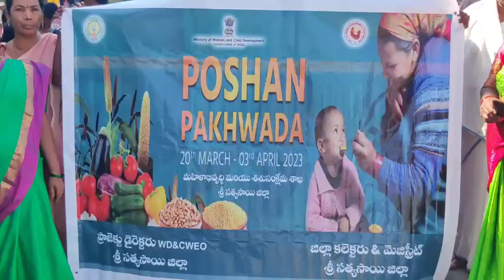POSHAN PAKHWADA RALLY & REVIEW MEETING WITH OFFICERS by DISTRICT COLLECTOR -Sathya Sai dist.,20/3/23